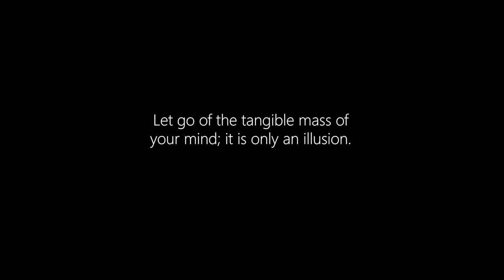BRIDGE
Let go of the tangible mass of your mind; it is only an illusion.

Directed yagulf